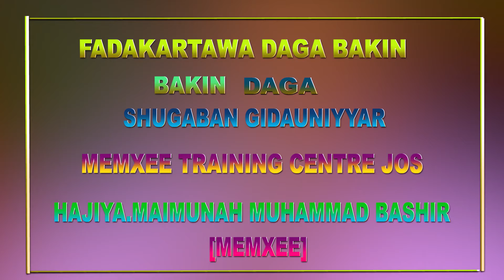MAI AKWALA FOUNDATION TARE DA MAIMUNA BASHIR (MEMXEE)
Shawara daga bakin Memxee zuwa ga daliban da Mai Akwala ya koyar dasu sana'oin a lokaci da aka yaye dalibai guda dari Uku 300 na Garba Daho Ward a garin Jos ta  Arewa a jahar Plateau. A karkashin tallafin Hon. Abubakar kabiru Garba Mai Akwala.